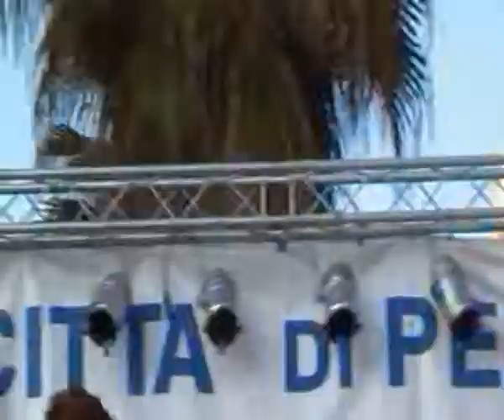Luca Napolitano...Buon Compleanno...Pescara I maggio 2011